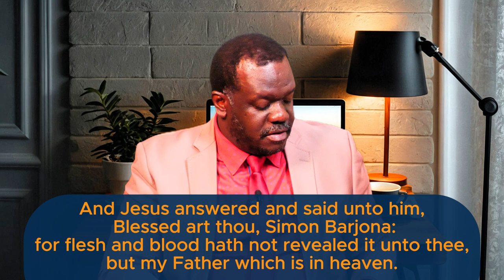The Glory Of Jesus E 15